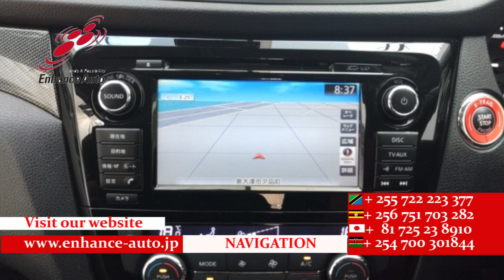2015/4 NISSAN X TRAIL 20X BLACK X TREMER X EMERGENCY BRAKE PACKAGE 291010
2015/4 NISSAN X-TRAIL 20X BLACK X-TREMER X EMERGENCY BRAKE PACKAGE Petrol 2000cc 104000km SUV / ALLOY / REAR SPOILER / SUN ROOF / FOG LIGHT / TURNING SIGNAL MIRROR / NAVI / 360 VIEW CAMERA / SMART KEY / PUSH START / STEERING SWITCH / CRUISE CONTROL